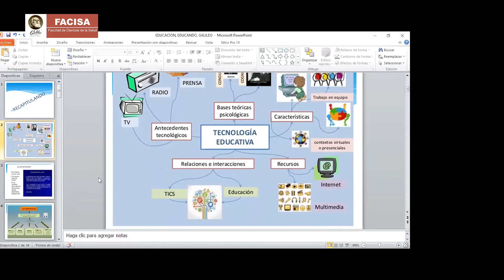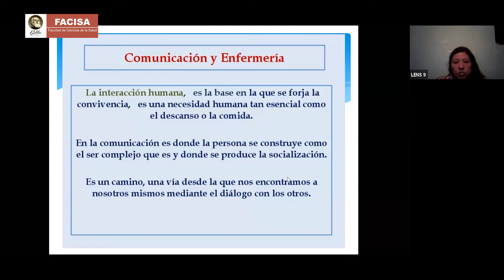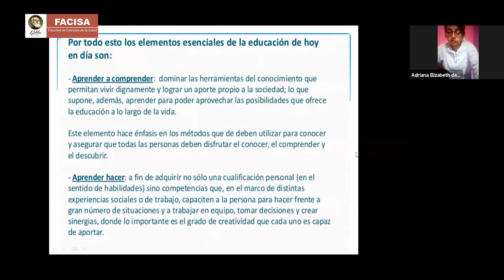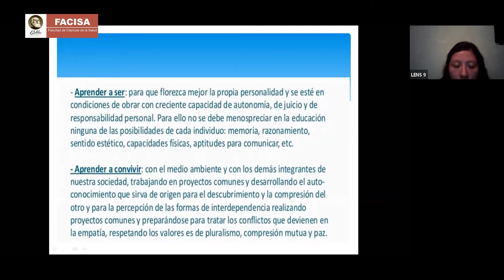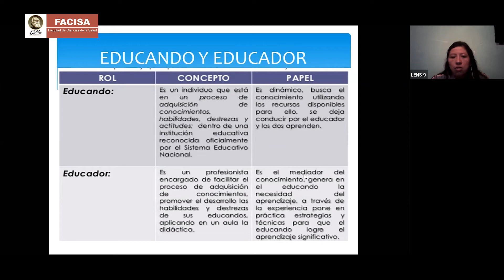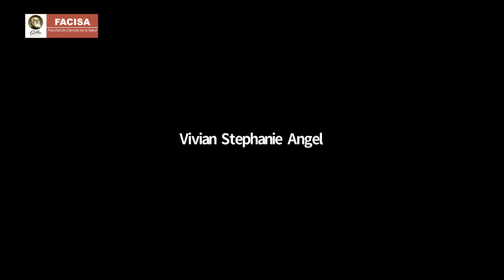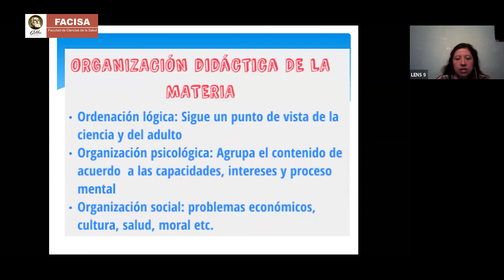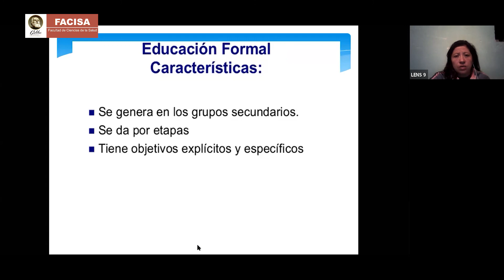Educación para la salud (Viernes 07-07-2020)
Una clase para estudiantes del Segundo semestre de la carrera de Técnico en Enfermería plan diario